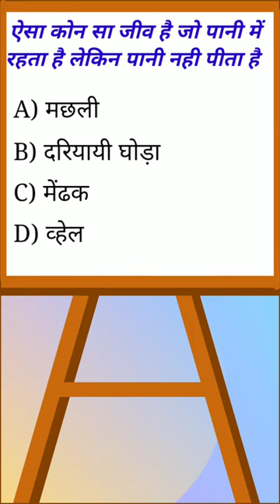GK question & answer || General knowledge || gk ke sawal || gk quiz 62#fact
➡️lucent important question
➡️Gk very important question
➡️ super gk
➡️Mysterious
➡️Mysterious story
➡️india gk
➡️samany gk
➡️ hindi gk
➡️hindi gk quiz
➡️lucent quiz
➡️upsc important question
➡️ssc gk
➡️current affairs
➡️gk ka nichod
➡️gk important 1000 question
➡️ssc cgl question
➡️gk for comptative exam
➡️gk for class 9
➡️General awarness
➡️lucent's gk question
➡️health gk question
➡️2022 gk question
➡️gk videos,
➡️gb whatsapp video,
➡️gk video,
➡️gk questions video making,
➡️gk question answer short videos,
➡️gk questions kannada videos,
➡️how to make gk quiz video,
➡️how to make gk question video,
➡️gk question short videos,
➡️gk question video,
➡️general knowledge questions video,
➡️gk question video mein,
➡️gk video question,
➡️up gk video re exam,
➡️gk quiz video kaise banaye computer se,
➡️gk quiz video,
➡️gk questions video viral kaise kare,
➡️gk question video editing,
➡️gk quiz video kaise banaye,
➡️punjab gk video,
➡️gk par video kaise banaen,
➡️gk questions in hindi video,
➡️mr gk recent videos,
➡️assamese gk video part 2,
➡️gk video status,
➡️gk video santali 2018,
➡️gk video santali 2023,
➡️ gk video song,
➡️ gk video santali comedy 2022,
➡️ gk video se kitna paisa milta hai,
➡️ gk video short,
➡️ gk video santali comedy 2023,
➡️ gk video santali,
➡️ rajasthan gk short video,
➡️ static gk vdo re exam,
➡️ raj gk video,
➡️ hr gk video,
➡️ gk with trick,
➡️ go reaction video,
➡️ gk reels video,
➡️ rajasthan gk video,
➡️ video gk practice set,
➡️ gk papa video,
➡️ gk video thumbnail,
➡️ gk video maker,
➡️ malayalam gk video,
➡️ mister gk video,
➡️ marathi gk video,
➡️ mukesh gk video,
➡️ mp gk video,
➡️ mr gk videos,
➡️ mgk videos with megan fox,
➡️ mgk videos,
➡️ gk video me kitna paisa milta hai,
➡️ gk video new,
➡️ gk video making,
➡️  gk video me views kaise badhaye,
➡️ gk video me voice kaise banaye,
➡️ gk video maker app,
➡️ gk video mein,
➡️ gk video monetization,
➡️ gk video me timer kaise lagaye,
➡️ gk video malayalam,
➡️ santali gk video new 2022,
➡️ gk na video,
➡️ gk prank video,
➡️ how to make gk videos on youtube,
➡️ gk pdf video kaise banaye,
➡️ gk video par views kaise badhaye,
➡️ gkbarry old videos,
➡️ aayu and pihu show old videos gk,
➡️ mr gk old videos,
➡️ how to make gk videos on mobile,
➡️ gk all in one video,
➡️ gk objective video,
➡️ gk nolej video,
➡️ gk one video,
➡️ gk video voice over,
➡️ gk short video odia,
➡️ gk video odia,
➡️ gk educational videos continent's name continent's name english and,
➡️ gk kannada new videos,
➡️ mr gk new videos,
➡️ new gk video,
➡️ gk notun video,
➡️ gk video se paise kaise kamaye,
➡️ gk video tamil,
➡️gk video thumbnail kaise banaen,
➡️ gk video 2023,
➡️ amazing gk and videos 2.0,
➡️ gk video 2022 santali,
➡️ gk video 2022 ka,
➡️gk video 2023 ka,
gk questions
gk hindi
general
knowledge
gk in hindi
general knowledge
gk question
gk questions hindi
gk 2023
gk pdf
gk questions in hindi
gk book
quiz
india gk
question answer
gk quiz
current gk
hindi gk question
current affairs
gk questions in gujarati
food si gk mock test
50,000 gk question pdf in hindi
who was the first prime minister of india
interesting gk quiz in hindi 2023
haryana gk 1500 questions pdf
khan sir
khan sir in kbc
khan sir in kaun banega karorpati